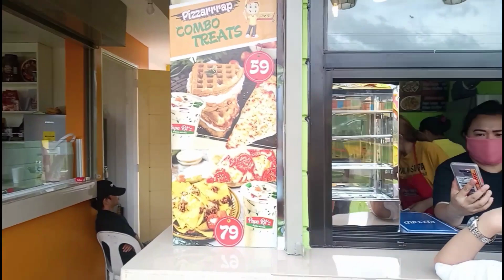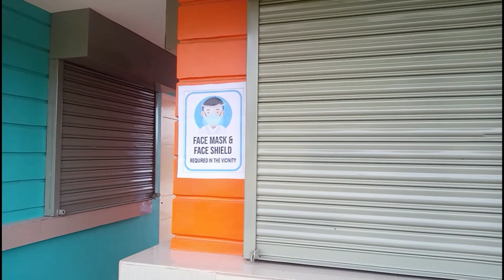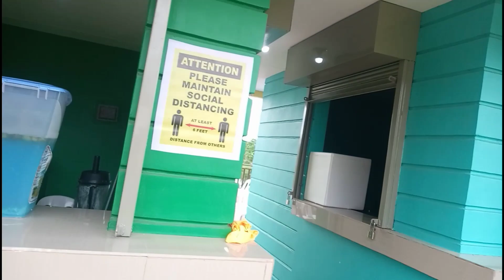BAGONG PASYALAN SA CABIAO FLOATING MARKET BINUKSAN NA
pasyalan at kainan sa Cabiao Floating Market opening#Kalamansitrivia#CabiaoFloatingMarket#Tourist